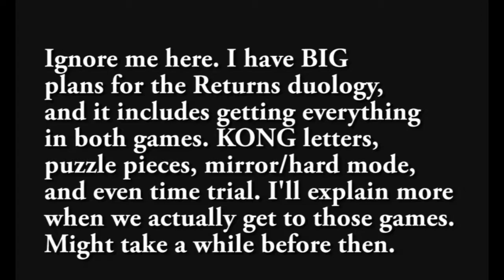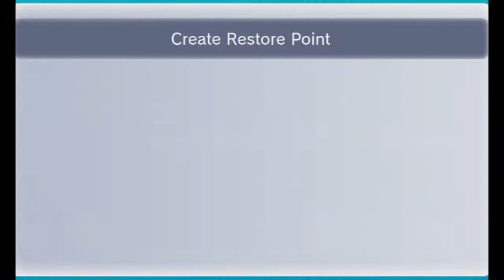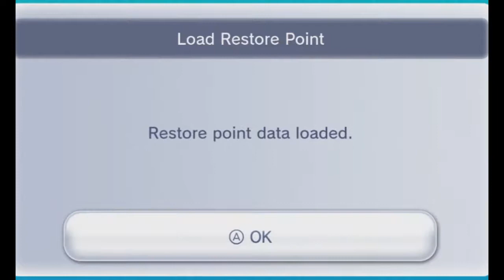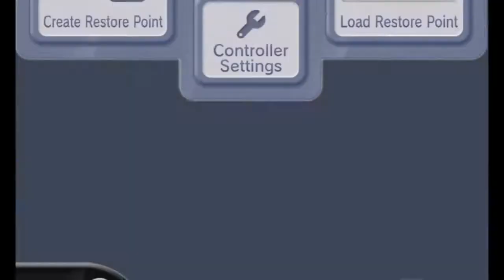Let's Play Donkey Kong Country 3 w/Unova & Scrappy Part 3 - Mechanical Troubles